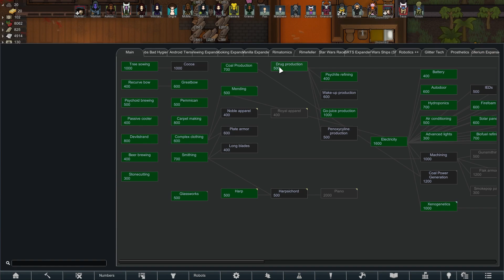Rim Wars #35 - Council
The Temple is falling apart. People are fleeing. People are dying. There's a shrinking window of time where we might be able to save it. But we need leadership. It's time to complete the Jedi Council and establish order in this place.